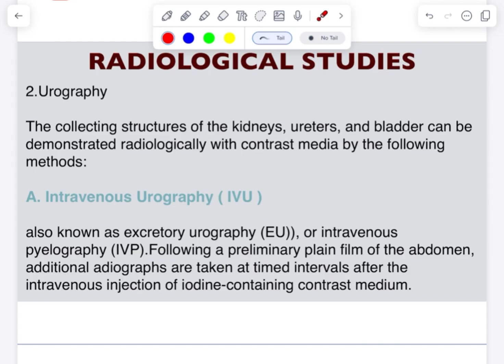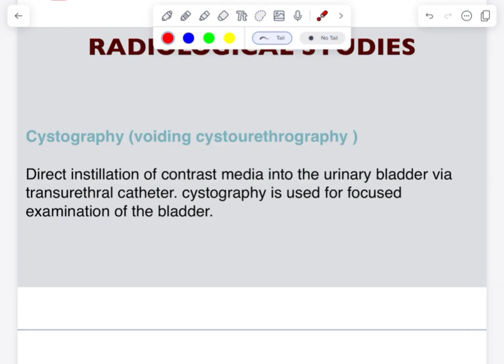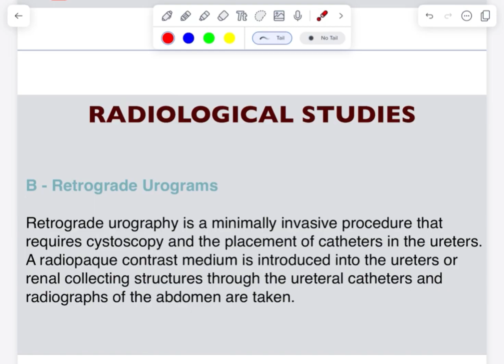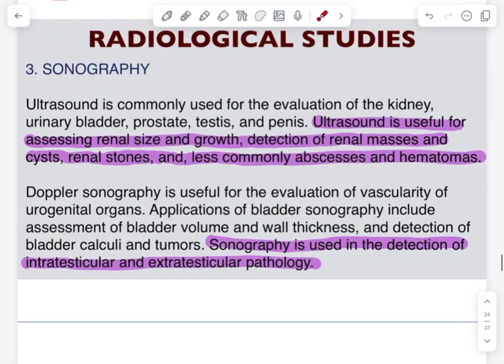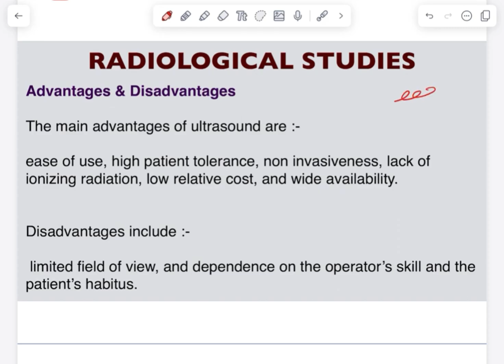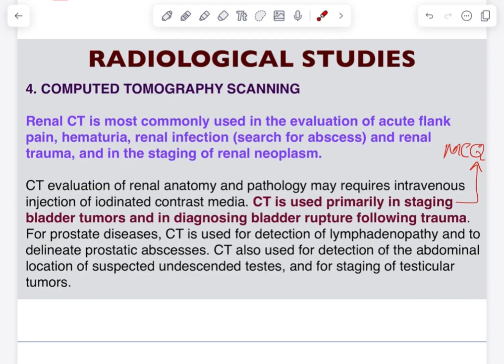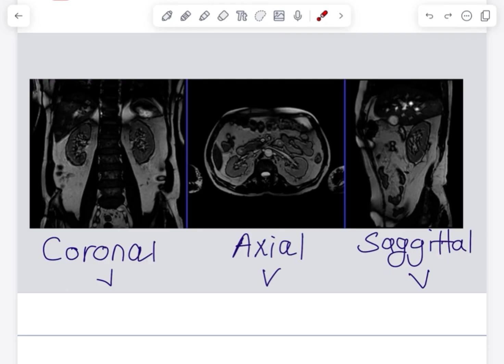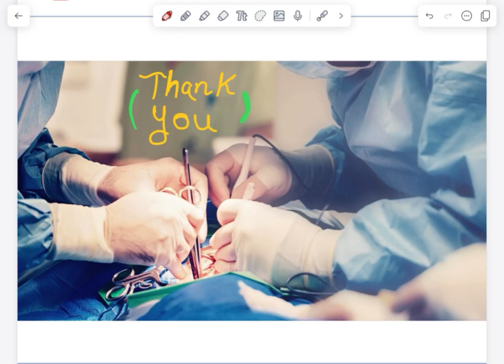Urological Investigations - P2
Mohammad A.Sabhan
M.B.Ch.B

Remember share the video for benifits distribution and together make the medicine alive